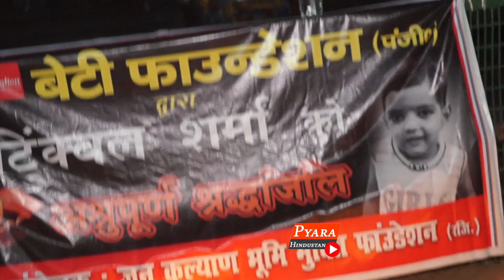अलीगढ़ की मासूम ट्विंकल शर्मा को न्याय दिलाने,देश की बेटियो की योगी मोदी जी से मांग दोषियों को